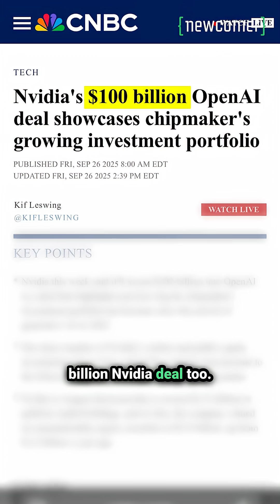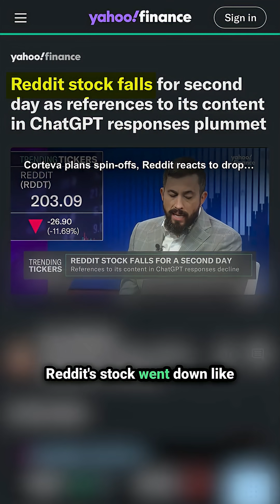OpenAI Is Holding Up the Entire Economy (For Now)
How OpenAI Is Inflating the Entire Tech Economy. Has the entire tech economy become dependent on OpenAI? In this clip we break down the growing risks behind the AI boom — from multi-billion-dollar partnerships with Microsoft, Broadcom, and Oracle to the ripple effects across public markets.

As valuations rise and debt piles up, is OpenAI becoming a systemic risk to the global tech economy? Are we watching the start of the AI bubble’s collapse?
for deeper analysis of OpenAI, AI investing, and the growing fragility of the tech market.